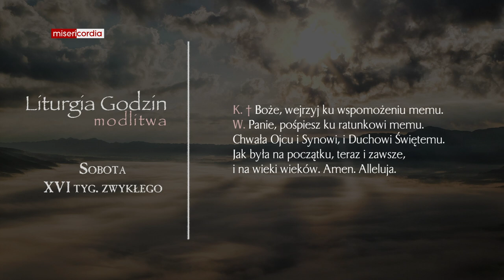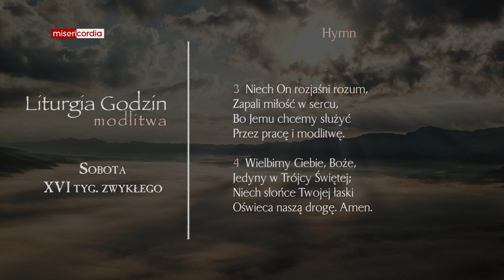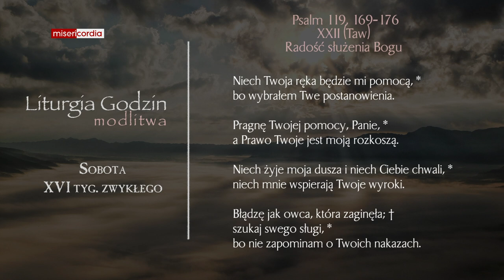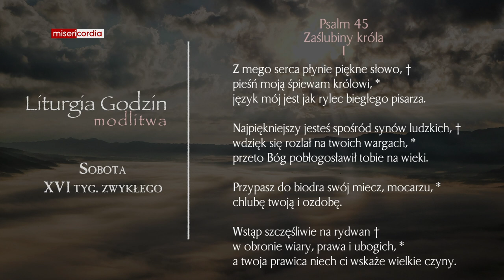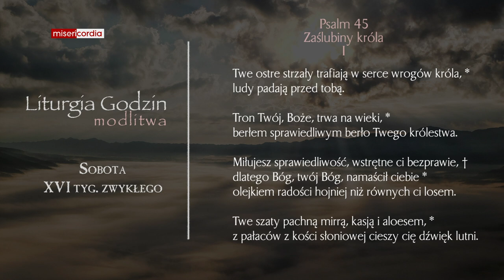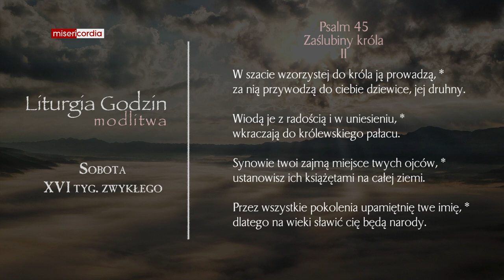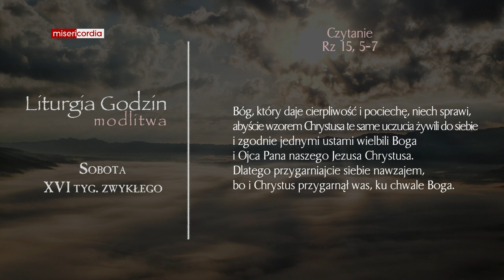Liturgia Godzin | Modlitwa Południowa | Sobota, XVI tyg. zwykłego